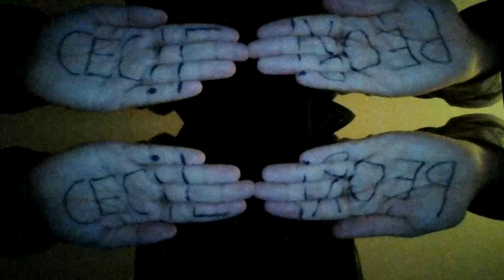oliver heldens throttle waiting